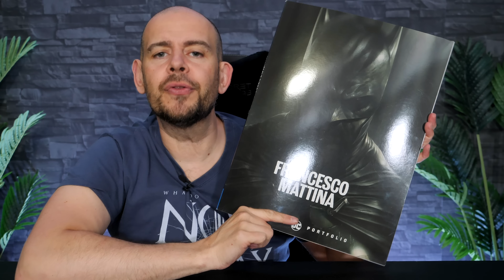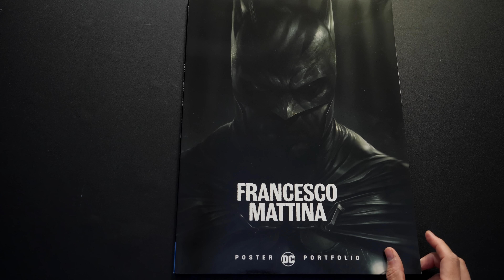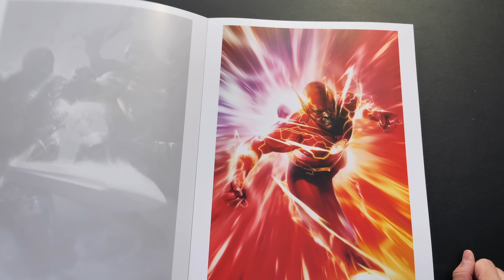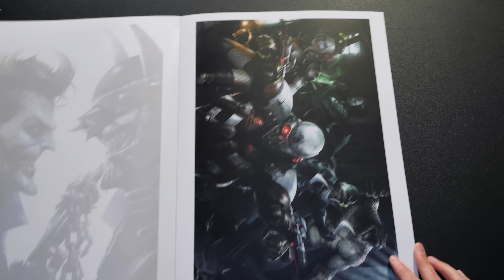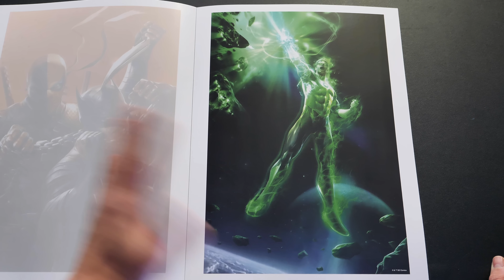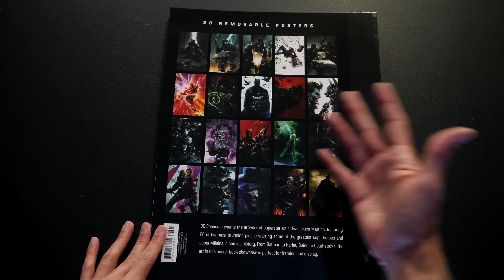Fan De BATMAN ? Ce PortoFolio Est Fait Pour VOUS ! Francesco Mattina !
↓ Déroule la barre d'infos ↓
✅DC Poster Portfolio: Francesco Mattina
✅Stanley "Artgerm" Lau
✅Stanley "Artgerm" Lau Vol. 2
✅DC Poster Portfolio: Jim Lee
✅The Complete Year of the Villain Portrait Variants
✅Marvel Portfolio: Artgerm

Rejoins le groupe VIRTUAL DEVIL BASE Sur Facebook
La boutique (Tshirt, Mug, Coussin , … ) :
❤️❤️❤️    ME SUIVRE.   ❤️❤️❤️

➯ TWITTER ➜ @vdevilreview